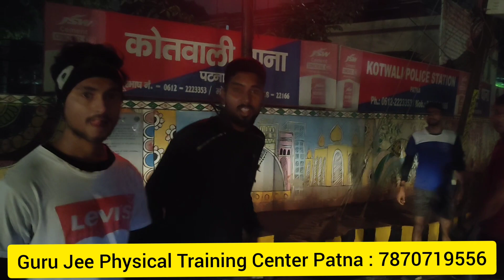रात में 2:00 बजे ये लड़के क्या कर रहे थे। Video Viral जुनून फौजी बनने की। बनेंगे तो फौजी ही बेटा।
Guru Jee physical training center patna bihar

Gandhi Maidan Patna Bihar